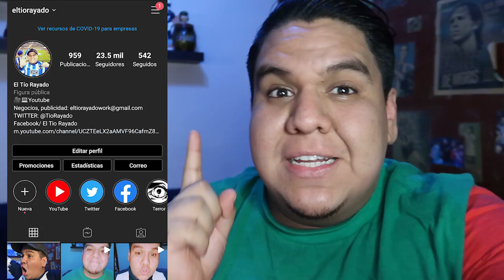Mis pronósticos de la jornada 3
CONTACTO DIRECTO